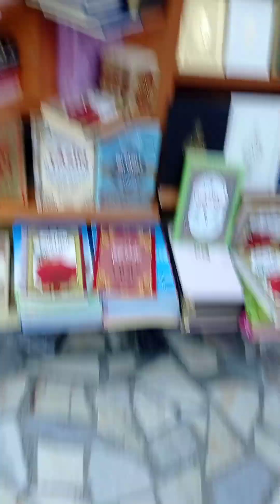İSTANBUL BİR GÜN VLOG